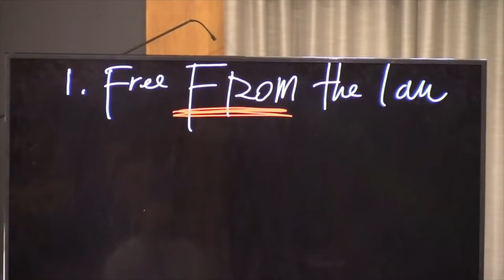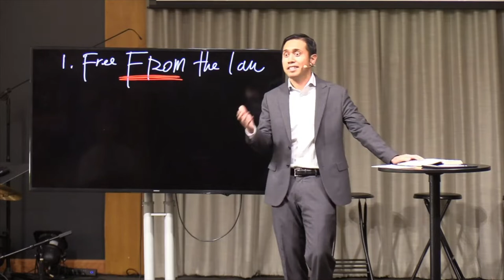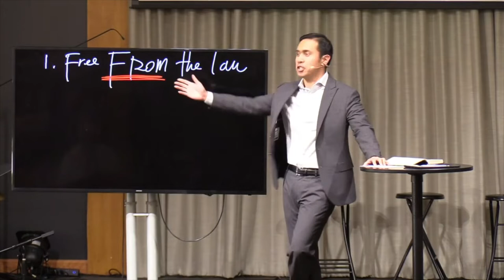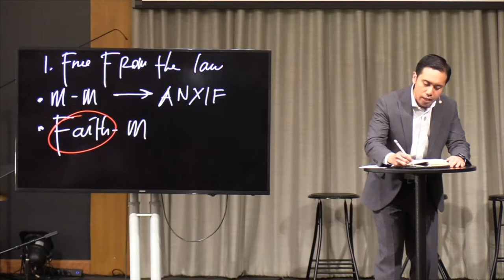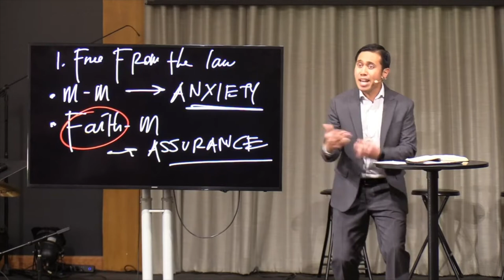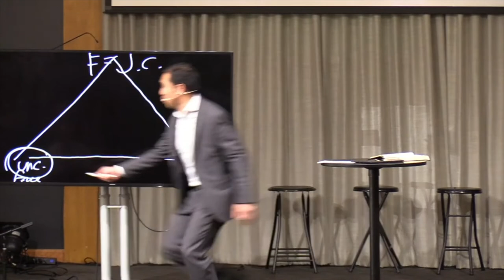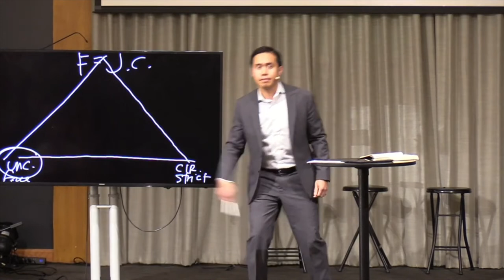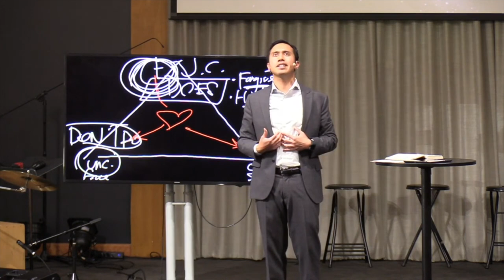Freedom to Love | Nestor Soriano